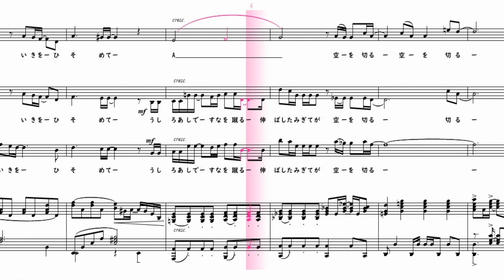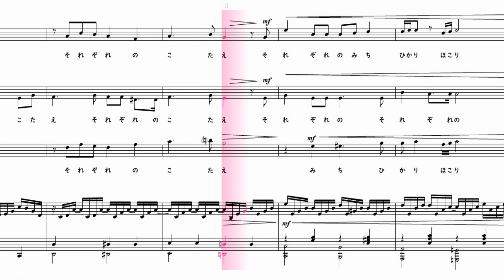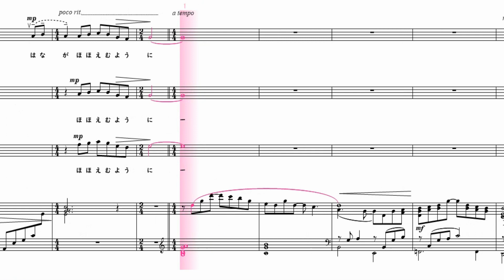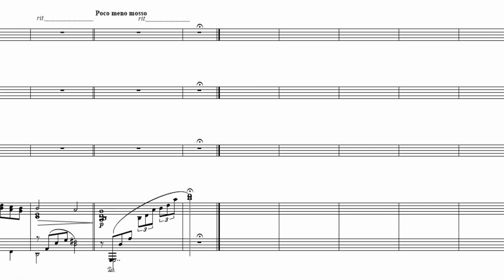【合唱曲】 花がほほえむ ステレオ再生 左ソプラノ 右テノール 男声 楽譜付き 宮下奈都 三宅悠太 06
花がほほえむ　作詞：宮下奈都　作曲三宅悠太

00:00やさしさって何
強いってどういうこと
僕らは何度も試される
そのたびにつまずいて、転んで、膝を抱えて
00:31間違わないように息をひそめて
後ろ足で砂を蹴る
伸ばした右手が空を切る

00:52やさしくなりたい
強くいきたい
誰にもわかってもらえなくても
あなたにだけはあなたがわかる
01:13僕にも少しあなたがわかる
あなたがうずくまるのを
そして何度も立ち上がるのをみていたから

01:51（やさしさって何　強いってどういうこと）
間違ってもいい
正解はたぶんない
それでも探し続ける
やさしさって何

02:18ありったけの勇気を出して
世界中に散らばったやさしさと強さのかけらを見つけにいこう
02:40ひとりひとりにそれぞれの答え
それぞれの道　光　誇り
どこかで交わったらいいな

03:03いつか僕の勇気に花がほほえむように
あなたのやさしさに星が輝くように

花がほほえむように

【楽譜の購入】
【チャンネル作者のページ】